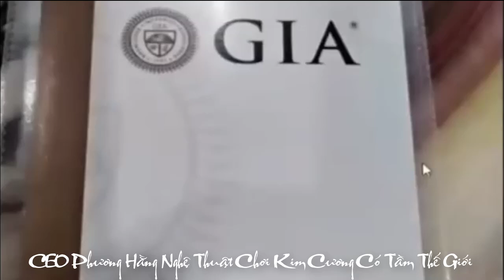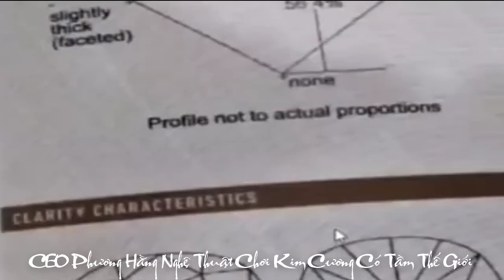CEO PHƯƠNG HẰNG CHƠI KIM CƯƠNG CÓ ĐẲNG CẤP THẾ GIỚI DÁM NGHĨ DÁM NÓI DÁM CHƠI DÁM LÀM DÁM CHỊU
CEO PHƯƠNG HẰNG
CHƠI KIM CƯƠNG
CÓ ĐẲNG CẤP THẾ GIỚI
DÁM NGHĨ DÁM NÓI
DÁM CHƠI DÁM LÀM DÁM CHỊU
TÁC PHẨM:TRÁI TIM THÉP
LỜI :CEO PHƯƠNG HẰNG
SÁNG TÁC:NS QUANG DAU
TRÌNH BÀY:ZA HUY